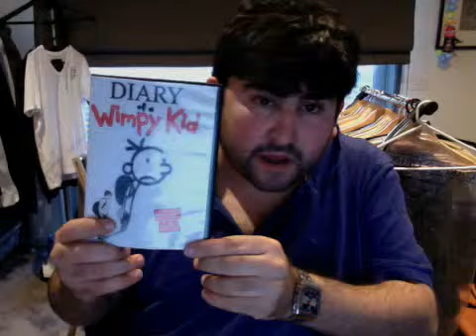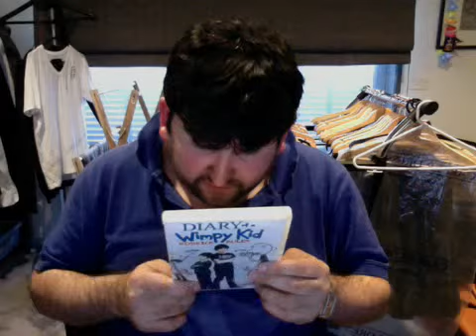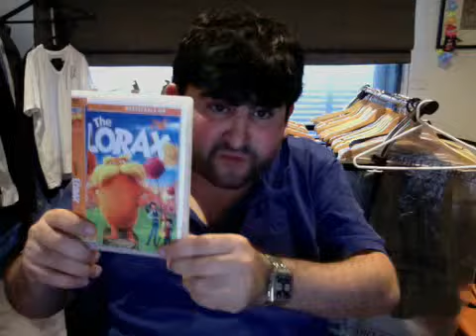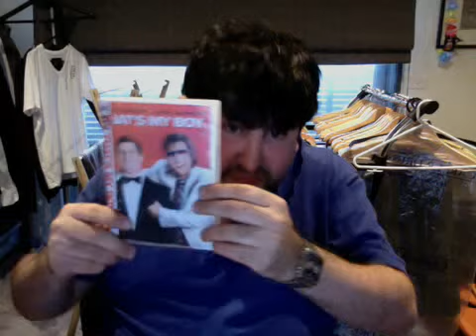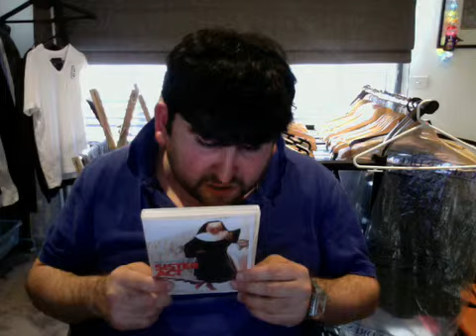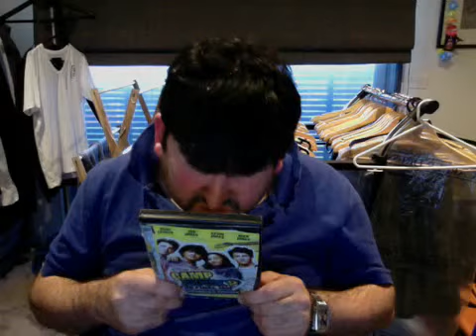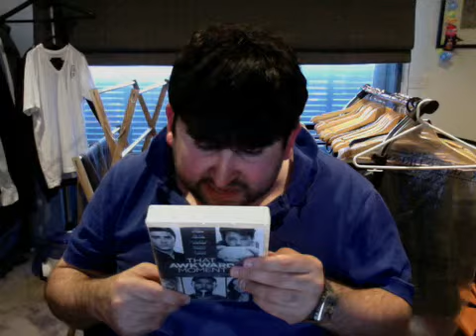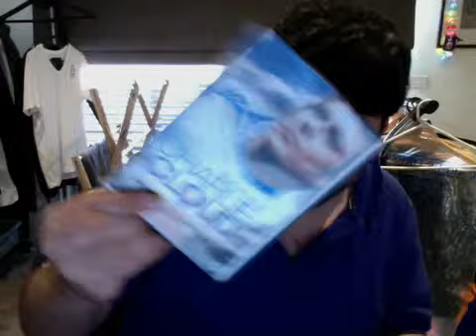Webcam video from May 27, 2014 3:29 PM dvd blog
dvd movie reviews